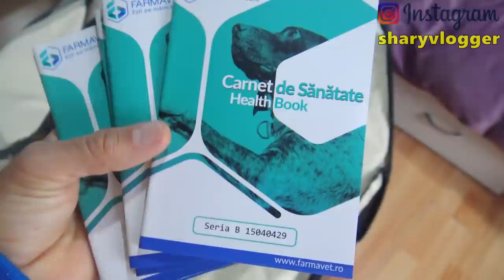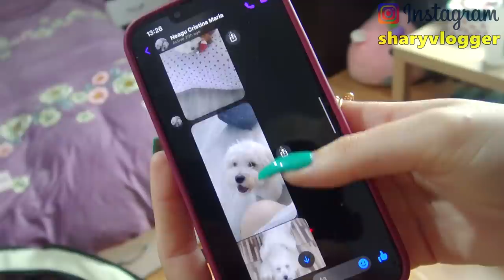MI-AM LUAT UN BICHON MIC SI PUFOS ALB PUFOSENIE